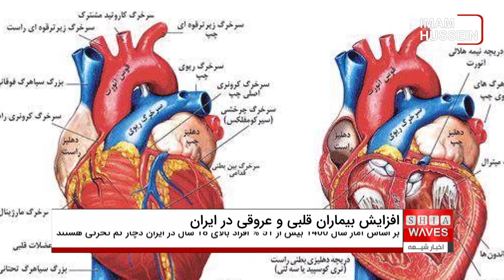افزایش بیماران قلبی و عروقی در ایران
حسین فرشیدی، معاون بهداشت وزارت بهداشت، درمان و آموزش پزشکی در حاشیه افتتاحیه هشتمین همایش بین المللی قلب و عروق گفت: رتبه اول مرگ‌ومیر در ایران مربوط به بیماری‌های قلبی و عروقی است در حالی که تمام عوامل خطر ابتلا به بیماری‌های قلبی باعث کنترل و پیشگیری است.
او در ادامه گفت: زندگی شهری، کم تحرکی، چاقی، مصرف زیاد نمک، پرفشاری خون، مصرف سیگار و قلیان از بیشترین عوامل ابتلا به بیماری‌های قلبی و عروقی است. بر اساس آمار سال ۱۴۰۰ بیش از ۵۱ % افراد بالای ۱۸ سال دچار کم تحرکی هستند که باعث می‌شود به شمار مبتلایان به این بیماری‌ها افزوده شود.
وی افزود: فشار خون یکی از عوامل ابتلا به بیماری‌های قلبی است؛ ۳۰ % جمعیت ایران مبتلا به پرفشاری خون هستند؛ با افزایش سن، آمار ابتلا به فشار خون بالا نیز افزایش می‌یابد به طوری که در کشور ما ۵۰ % افراد بالای ۶۰ سال مبتلا به پرفشاری خون هستند. اگر فشار خون افراد در محدوده ۱۲ روی ۸ میلی‌متر جیوه باقی بماند میزان ابتلا به بیماری‌های قلبی ۵۰ % کاهش پیدا می‌کند.
فرشیدی اذعان داشت: ابتلا به دیابت از دیگر عوامل خطر بیماری‌های قلبی ـ عروقی است. حدود ۱۱ % جمعیت کشور ما به دیابت مبتلا هستند که دیر متوجه افزایش قند خون خود می‌شوند و بالا رفتن قند خون نیز باعث افزایش ابتلا به بیماری‌های قلبی می‌شود. بالا بودن چربی خون نیز از علل ابتلا به بیماری‌های قلبی و عروقی است.
معاون بهداشت وزارت بهداشت گفت: ارتقا و تامین سلامت جامعه مهمترین وظیفه وزارت بهداشت، درمان و آموزش پزشکی است و پیگیری طرح‌های ارائه شده در نظام سلامت موجب شناسایی و درمان به موقع مبتلایان و کاهش مرگ و میر ناشی از بیماری‌های قلبی و عروقی می‌شود.